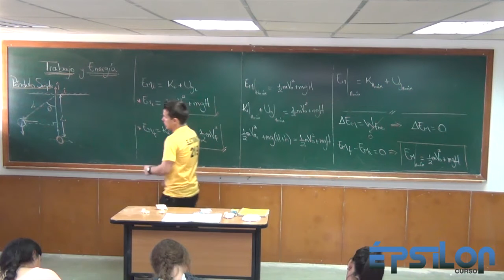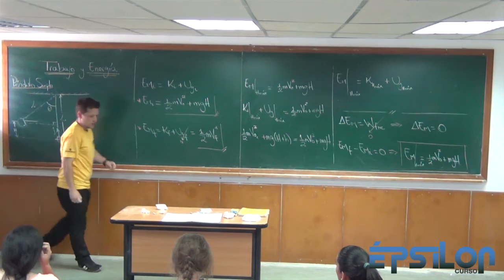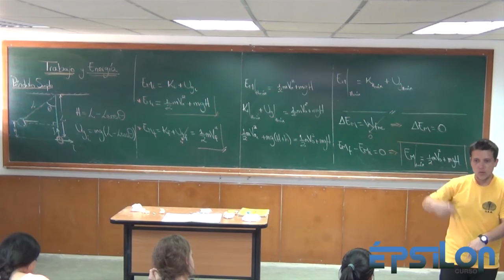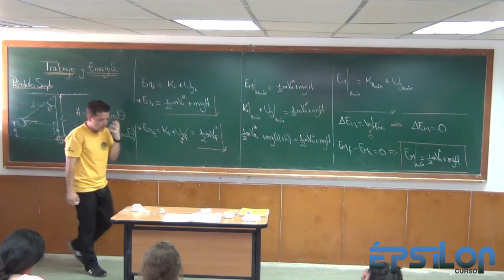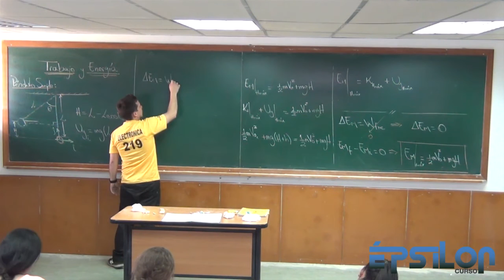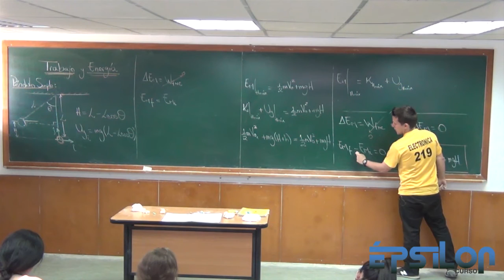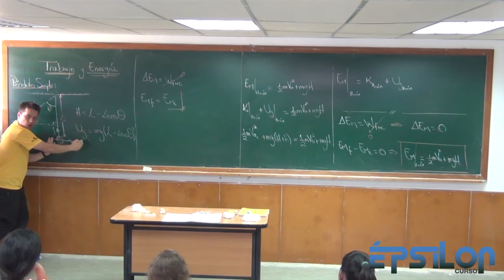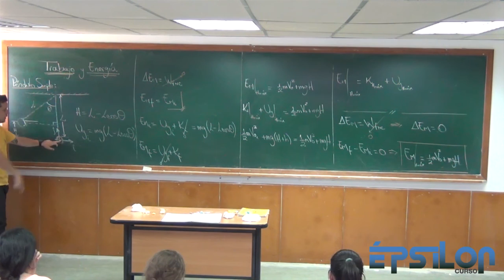Trabajo y Energía (Parte 18)